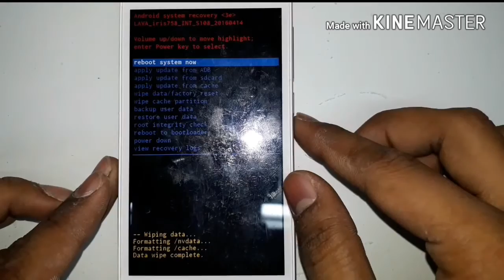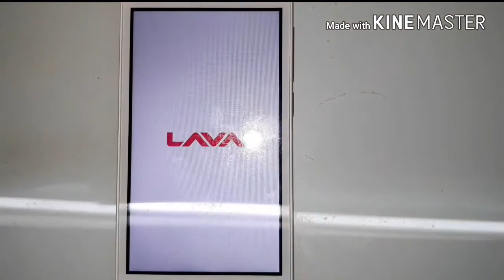Lava iris 758 hard reset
hand reset lava 758